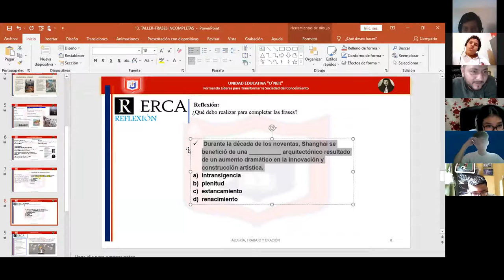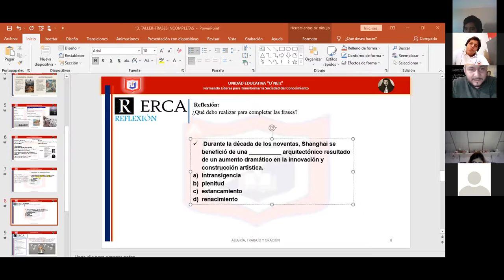2DO BGU B PLAN LECTOR FRASES INCOMPLETAS